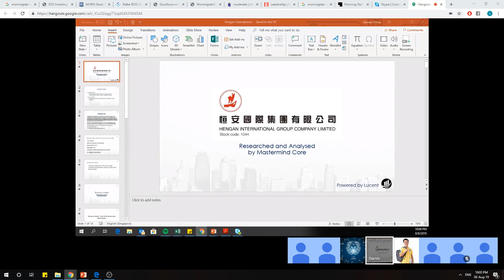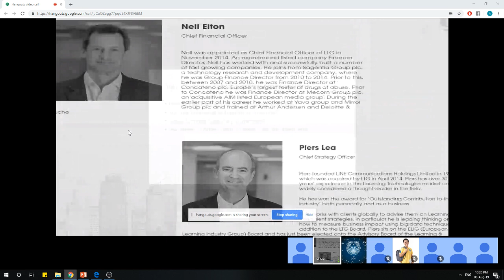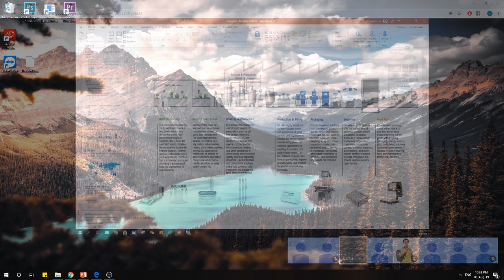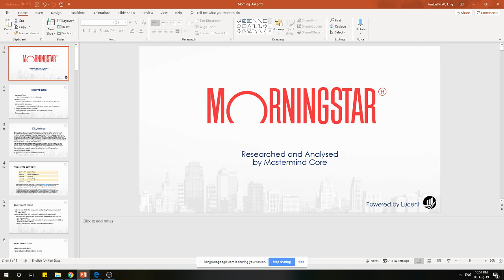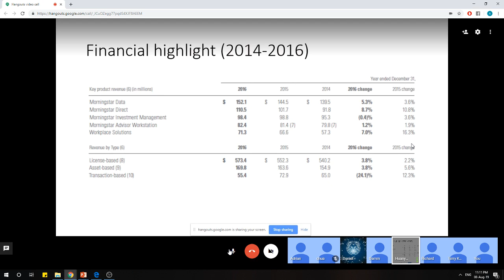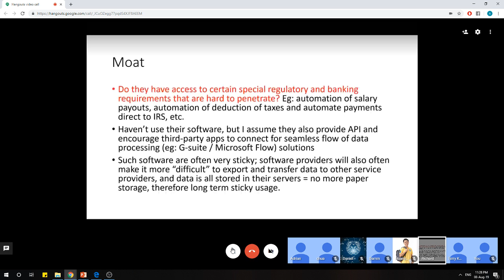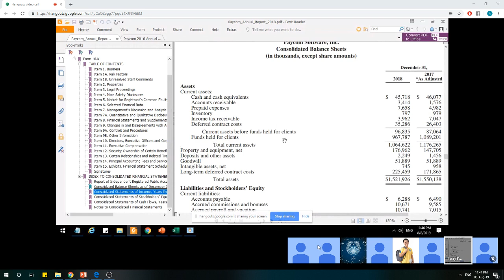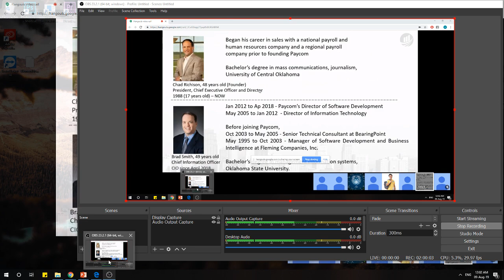AUG 2019 VCONF 1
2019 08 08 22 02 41 Analyst